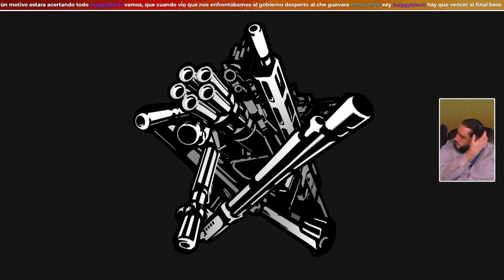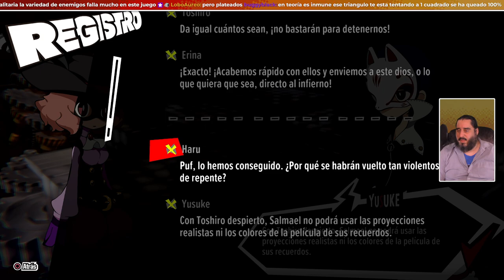Marie ha Vuelto, en Forma de Chapas | PERSONA 5 TACTICA